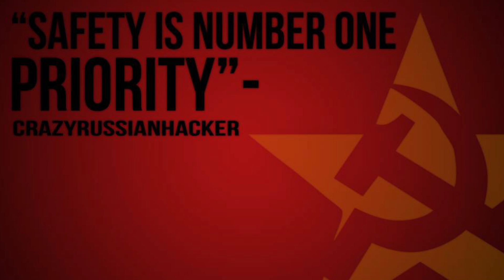Will This Bucket Survive Liquid Nitrogen?